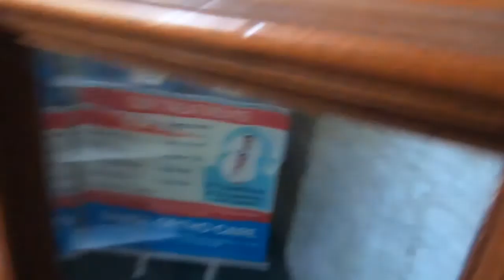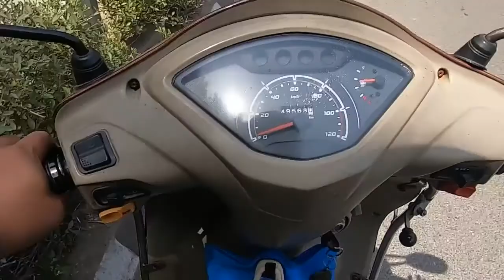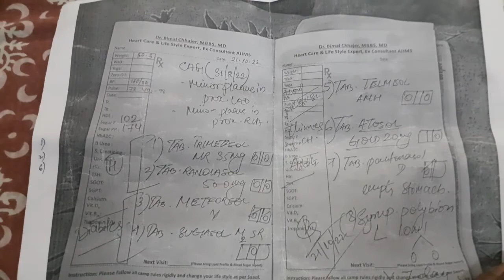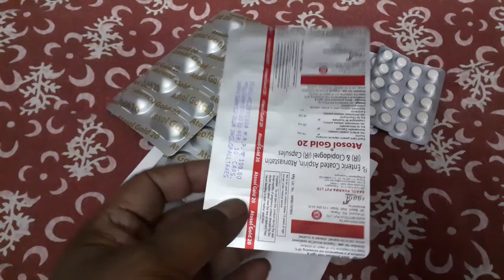Saaol Heart Center | Best heart treatment without surgery | Daily vlog | zindagi 5050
Treatment for heart blockage with medication.  No surgery required. It not a promotional video but this is my own family story and Doctors has suggested surgery but after visiting saaol heart center problem has been sorted and following their instructions is keeping my patient very much healthy.